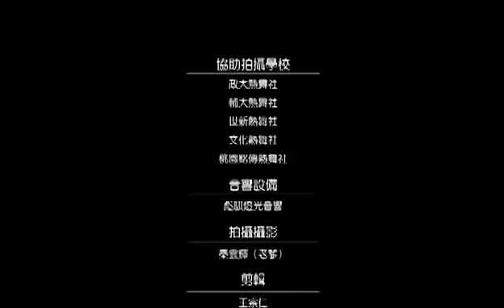西門快閃-2012世界末日五校百人熱舞Flash mob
模法最新作品
youtube搜尋　▶　西門販賣機

你是否也曾有這樣的熱情？
是否也曾有這樣的悸動？

在世界末日之前...
該選擇放棄，或者再次沸騰我們的青春？

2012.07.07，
五校聯合西門快閃，
在世界的盡頭，舞到最後；
在世界的盡頭，我們用熱血征服末日！

What will you choose to do if you only have one day left?
stay there and do nothing? or just stand up and move your body.

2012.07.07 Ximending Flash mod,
we dance, share our passion to the world,
we won't stop even though the end of the world is coming.

what are u waiting for?